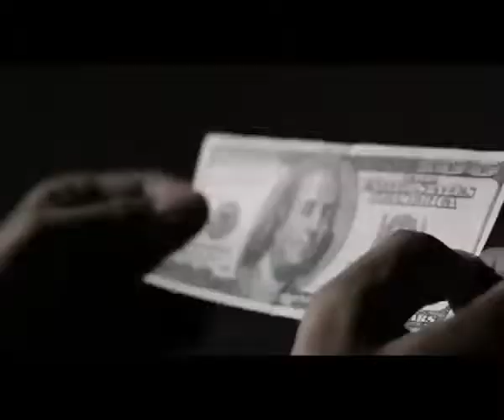Apney Ulloo- Shehzad Roy Dop Zain haleem Showreel